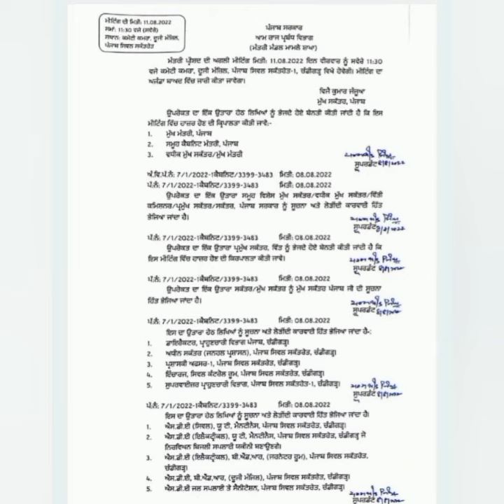6th pay commission Latest Update ,breaking News, Punjab 6th pay commission News,punjab latest update